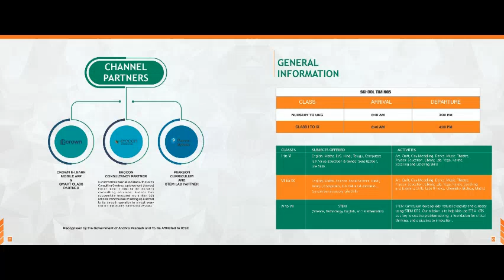STEM SCHOOL ADMISSIONS OPEN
ADMISSIONS OPEN .!